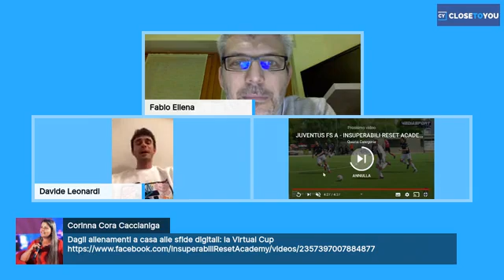Intervista a Davide Leonardi - CloseToYou Live Club, Puntata 4